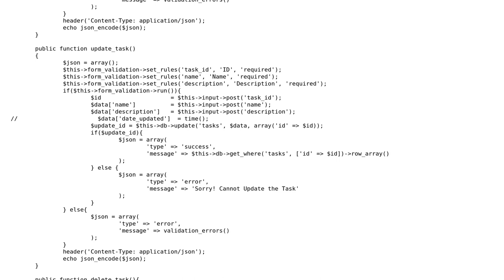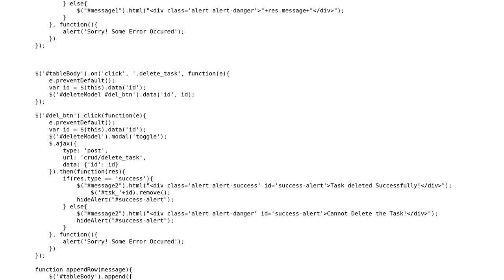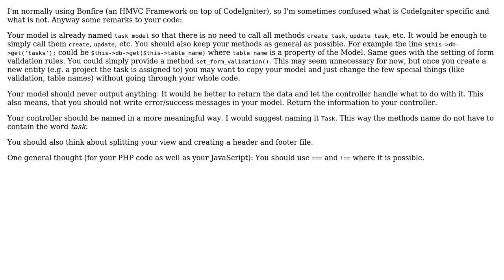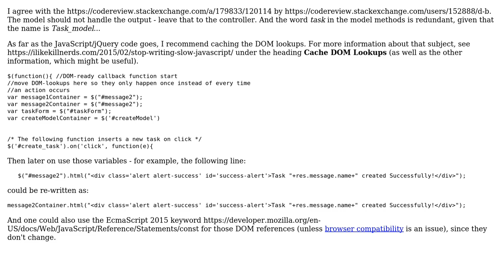Code Review: CodeIgniter CRUD using AJAX (2 Solutions!!)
Code Review: CodeIgniter CRUD using AJAX

With thanks & praise to God, and with thanks to the many people who have made this project possible! | Content (except music & images) licensed under CC BY-SA | Music | Images & others | With thanks to user t3chb0t user SAM OnELA user msz user D B and the Stack Exchange Network Trademarks are property of their respective owners. You are responsible for your own actions.